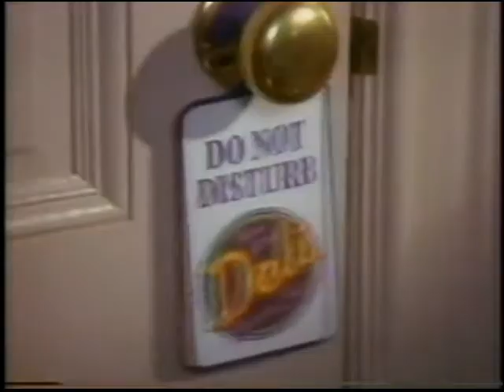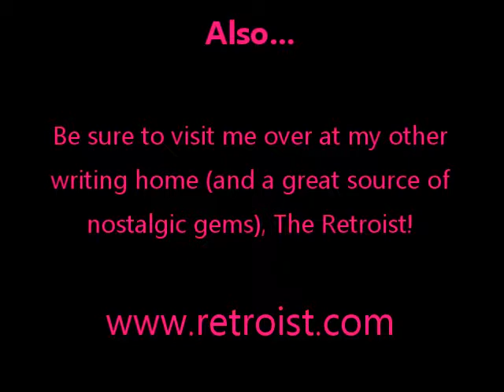Allison's Written Words - ThrowbackThursday - New York Deli Potato Chips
My purple passion!